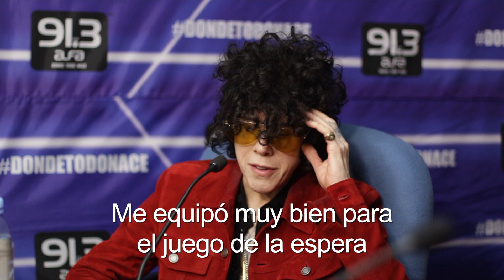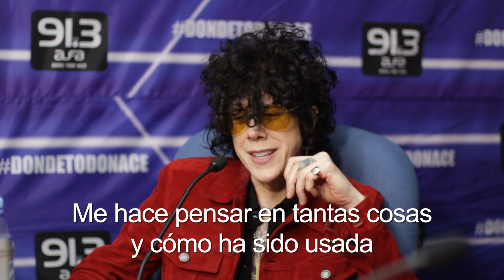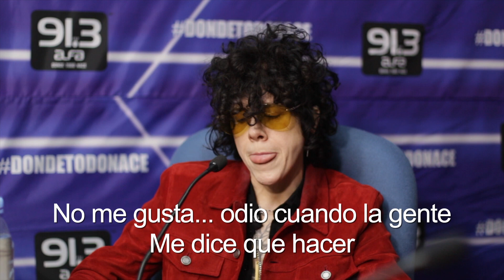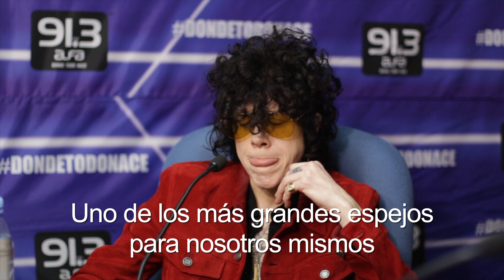LP entrevista en México - subtitulada al Español (Alfa 91.3)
LP entrevista por Alfa 91.3 radio estación México.